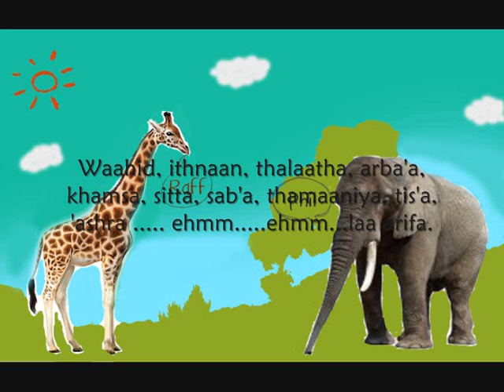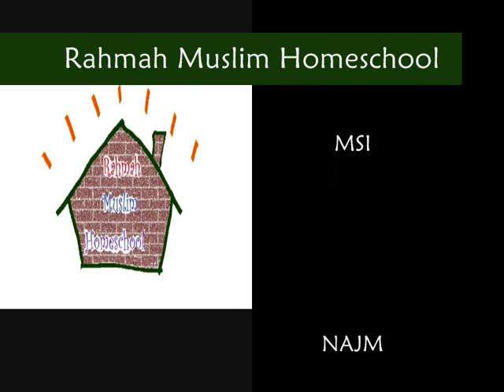Learn Arabic with Raff & Phil; I and Ana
This story is about Raff, the Giraffe who speaks English, he is originally from Africa and Phil, Al fil (the elephant) who speaks Arabic but he is from England? Basically they asked the same questions but in different language.

We made this video as part of our Arabic assignment from the Critical Language Service.